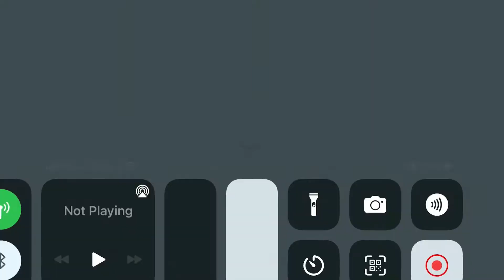Rope hero Vice with sugu annan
rope annan uyir